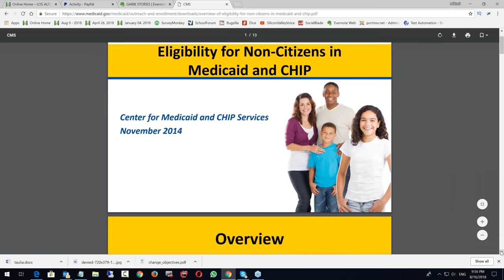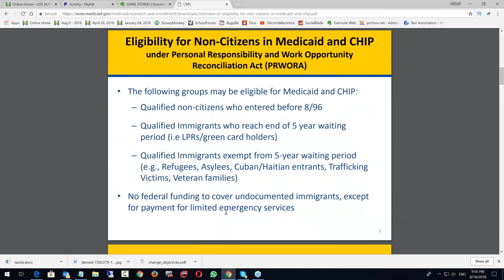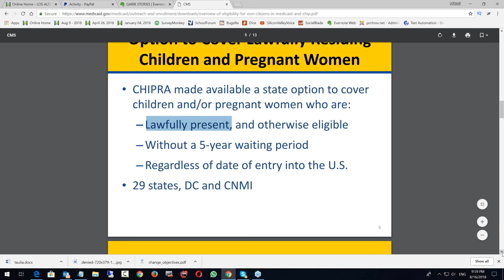США 5352: Беременная мексиканка с тур визой получала субсидированные медицинские услуги законно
В 29 штатах Америки это разрешено законом - неплохо знать иногда как работает система
Ссылки на канале SiliconValleyVoice /школа Михаил Портнов:
Самый информативный форум об эмиграции в США: